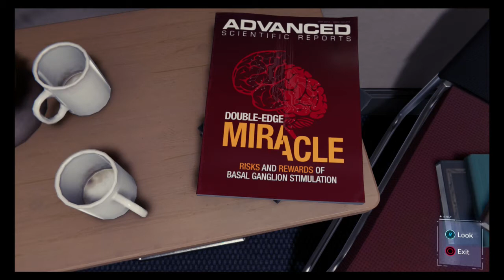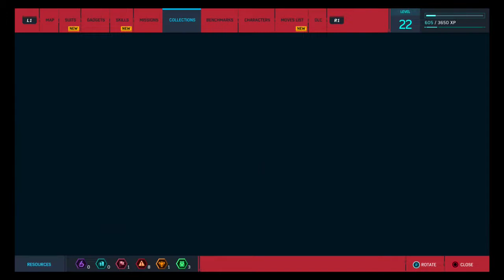Its an armored truck Spider - Man PS4 - Part 13